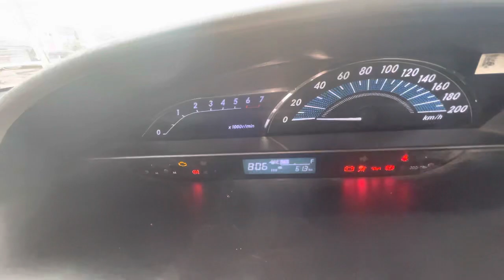Vlog #39 Etios, Liva, petrol V. First owner new tyre new service 👍model 2019RJ 31 CB 5309 😂